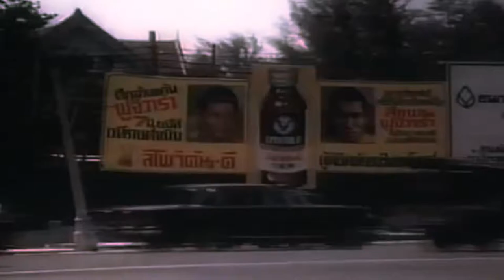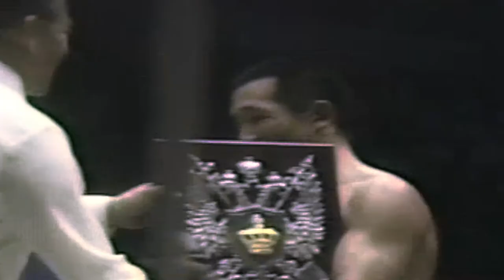10 minutes of Toshio Fujiwara 藤原敏男 Fancy Footwork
Toshio Fujiwara 藤原敏男 HL II. Highlights. Music by Atmosfear.

"Toshio Fujiwara (藤原 敏男 Fujiwara Toshio, born March 3, 1948) is a Japanese former kickboxer. Fujiwara won the Rajadamnern lightweight title in 1978."